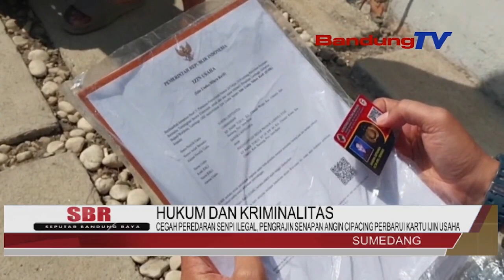DALAM MENCEGAH PEREDARAN SENJATA API ILEGAL, PENGRAJIN SENAPAN ANGIN CIPACING PERBARUI IJIN USAHA